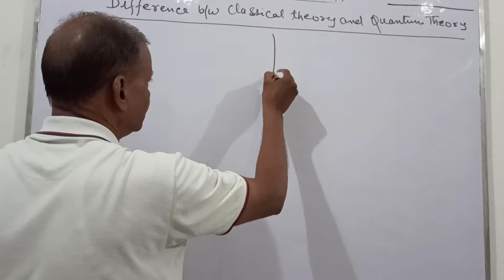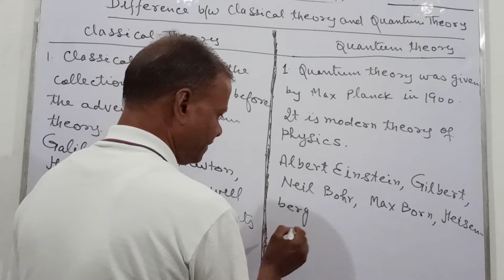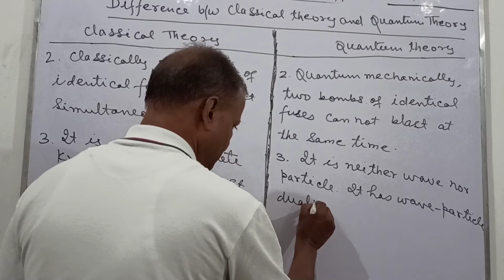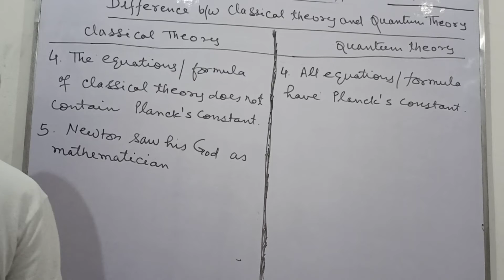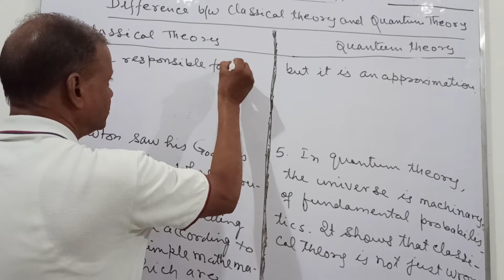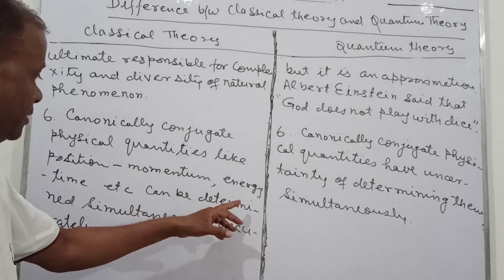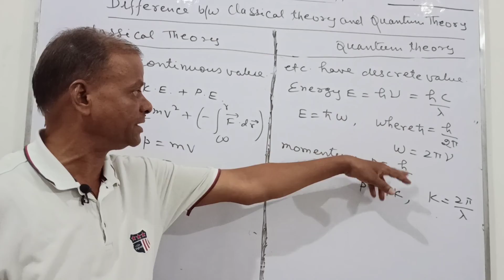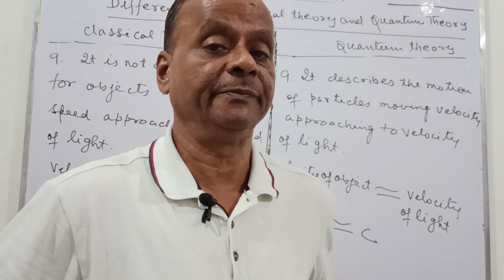DIFFERENCE BETWEEN CLASSICAL THEORY AND QUANTUM THEORY CLASS- 12 CHAPTER- 13 PHOTOELECTRIC EFFECT